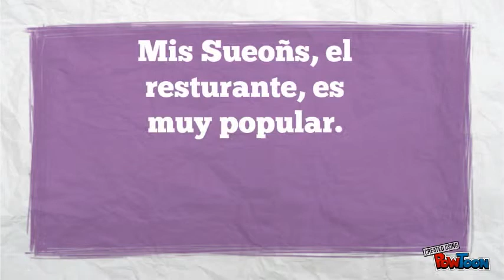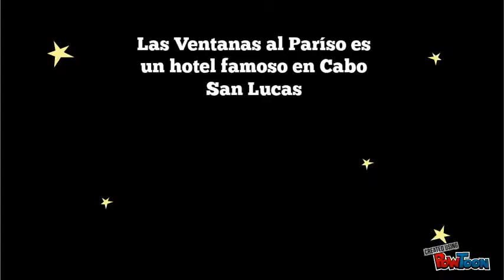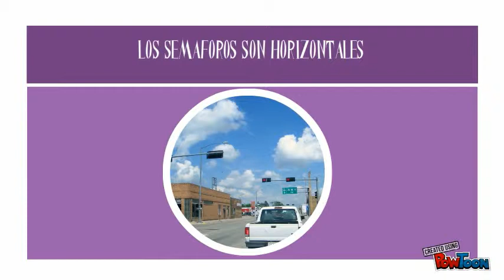Cabo San, Lucas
Riley, Hannah, Jessie, y Lauren
P. 4-- Created using PowToon -- Free sign up . Make your own animated videos and animated presentations for free.  PowToon is a free tool that allows you to develop cool animated clips and animated presentations for your website, office meeting, sales pitch, nonprofit fundraiser, product launch, video resume, or anything else you could use an animated explainer video. PowToon's animation templates help you create animated presentations and animated explainer videos from scratch.  Anyone can produce awesome animations quickly with PowToon, without the cost or hassle other professional animation services require.